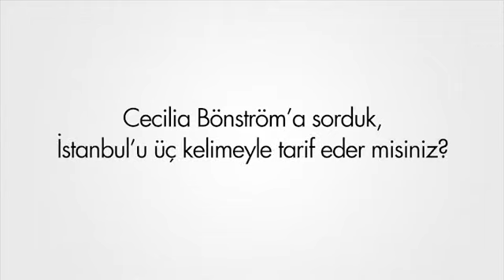ELLE Soruyor Cecilia Bönström'ün Mabedi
Konuk editörümüz Cecilia Bönström, tüm merak ettiğimiz soruları yanıtladı.

Video: Handan Oral